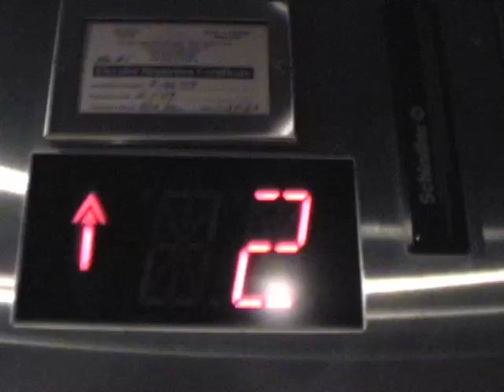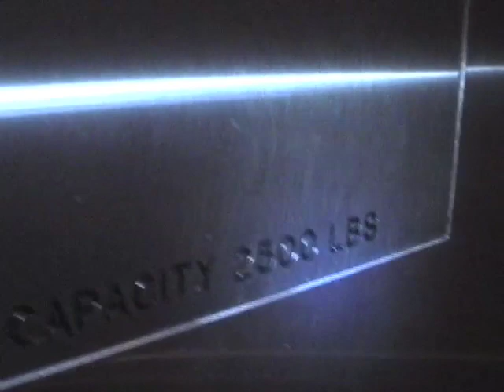Schindler Hydraulic Elevator at the Holiday Inn PTC - 2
Video of another very nice Schindler hydraulic elevator in a wing of the Holiday Inn Peachtree City.